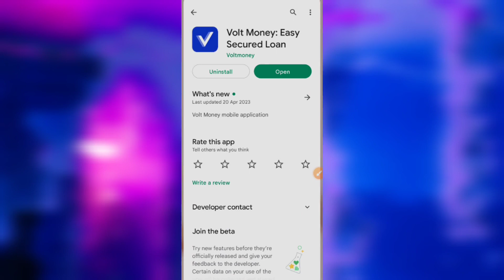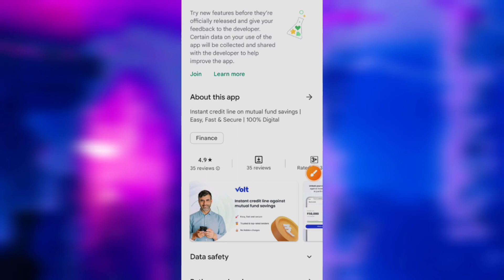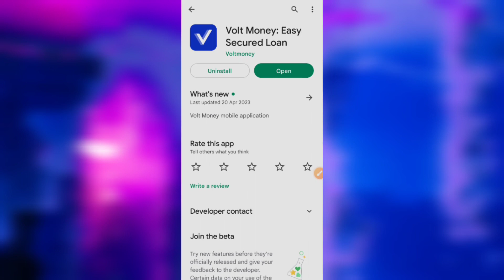Volt money loan kaise le - Volt money loan app review - Volt money loan app - Volt money loan